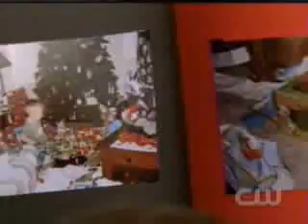naley and jamie scenes 717 part 2